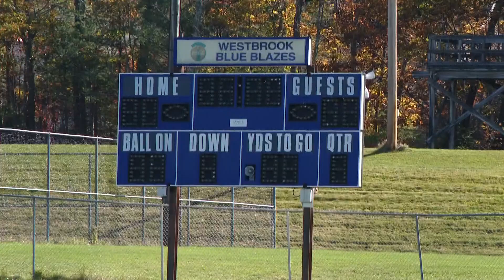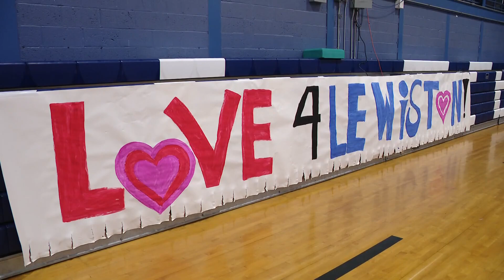Towns gather at high school games to heal in wake of shootings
Fall sports games were postponed in the days following the mass shooting in Lewiston, and the victims gave added meaning once the games resumed.